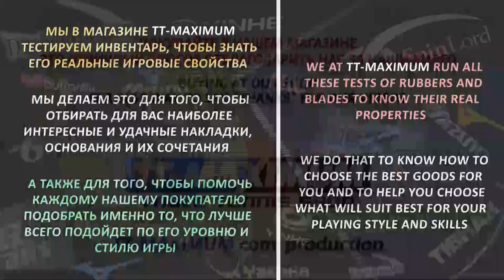short test DONIC Bluestorm Z1 & Bluestorm Z2 on Off+ blade YINHE (Milkyway) 970XX C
Купить основание YINHE (MILKYWAY) 970XX C (970 XX carbon, 970 XX C) у нас в магазине